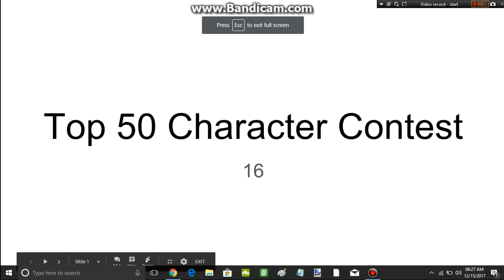Top 50 Character Contest #16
Vote for Someone to Eliminate (except SKy) and Someone to Win Immunity